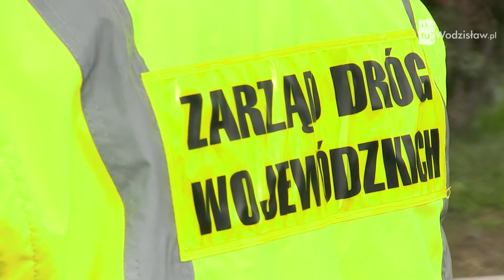Jak przebudowywana jest ul. Młodzieżowa w Wodzisławiu Śląskim - raport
Od lipca 2017 r. trwa przebudowa ulicy Młodzieżowej w Wodzisławiu Śląskim, czyli DW 936. Ta jedna z najważniejszych ulic o remont prosiła się od lat. Teraz zyska nową podbudowę, nawierzchnię. Zarząd Dróg Wojewódzkich w Katowicach zbuduje też chodniki i trasę rowerową. Inwestycja jest warta 18,5 mln zł. Odwiedziliśmy z kamerą plac budowy.